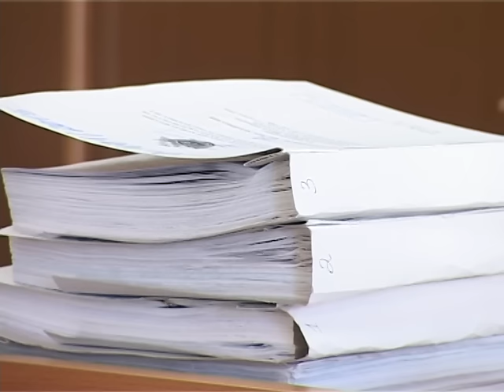АНОНС НОВОСТИ 8 июня